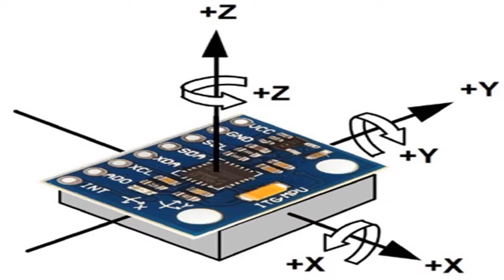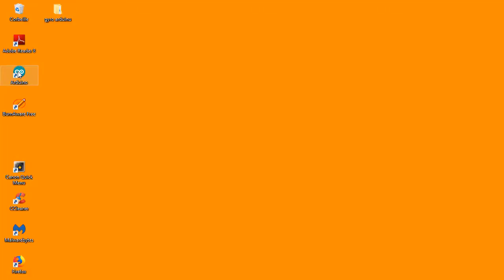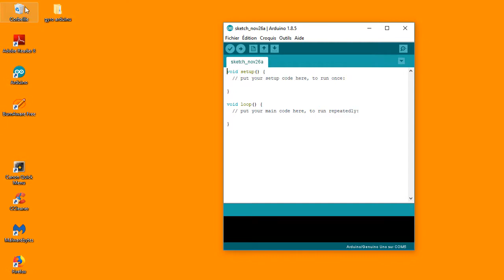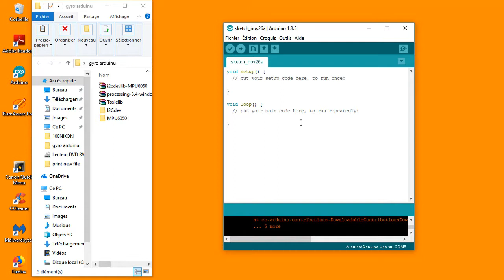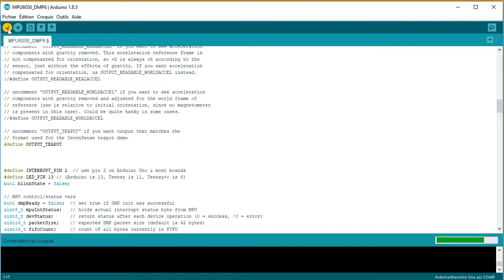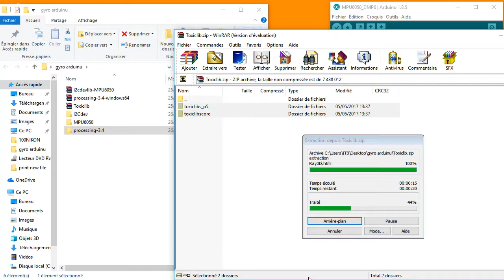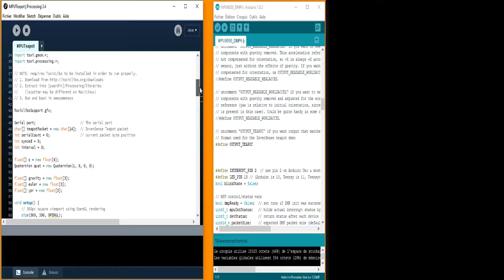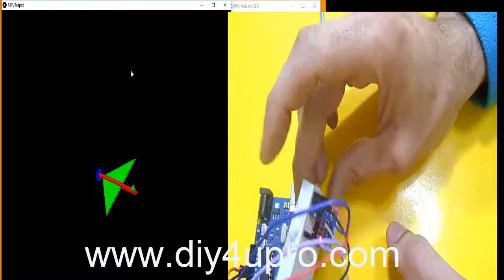كيف تقوم بإنشاء نموذج محاكاة ثلاثي الأبعاد باستخدام MPU6050 و الحاسوب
في هذا البرنامج التعليمي ، سأقدم لك مقدمة أساسية عن MPU6050 و طريقة ربطها بالأغدوينو و إنشاء نمودج محاكاة لها على الحاسوب